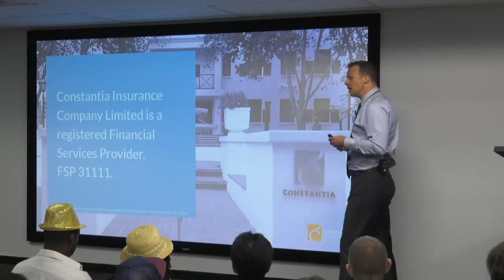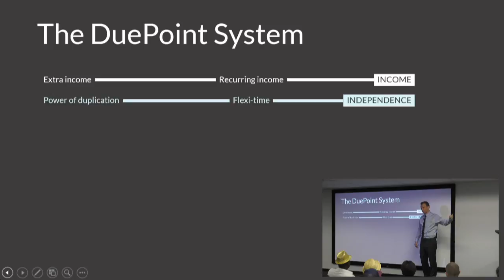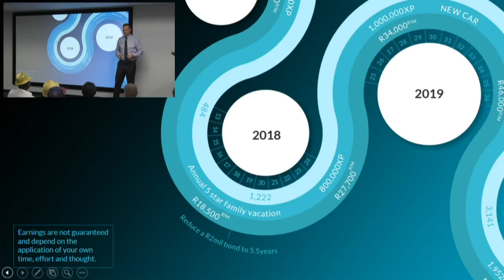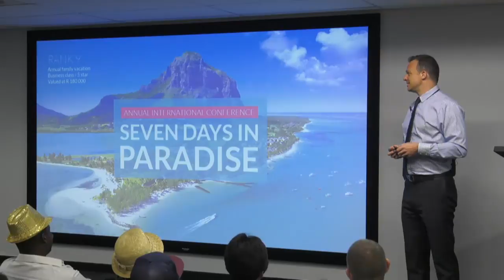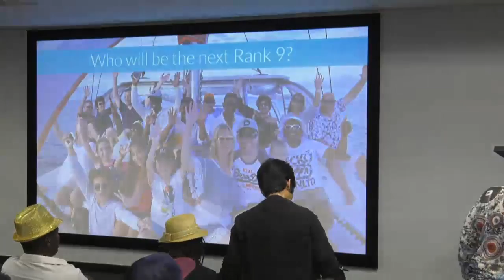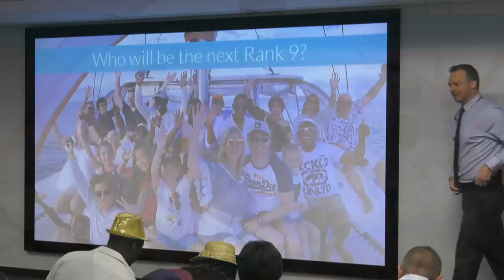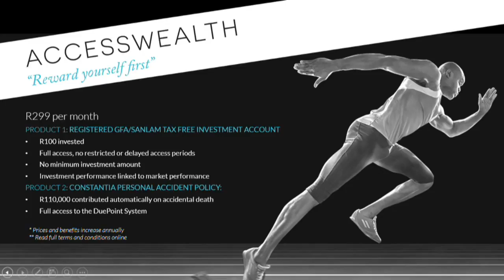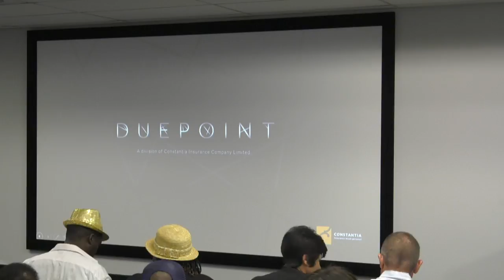DuePoint Introduction Presentation